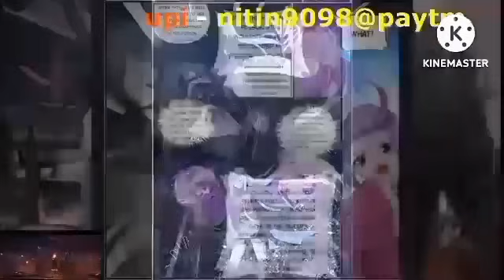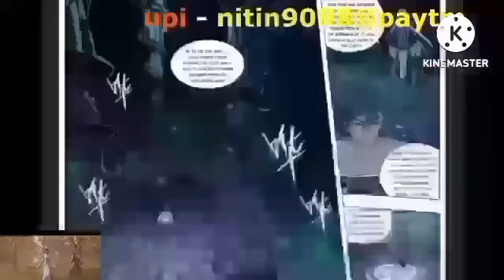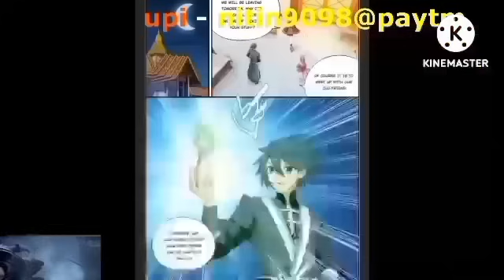Btth 4 supreme ralm episode 820 hindi explanation 3n novel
3n tharki gamer link